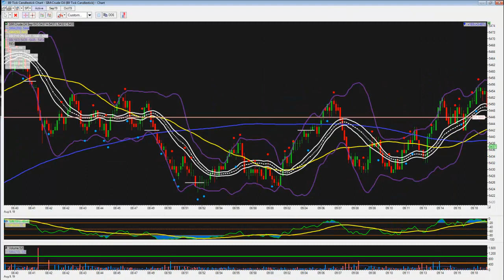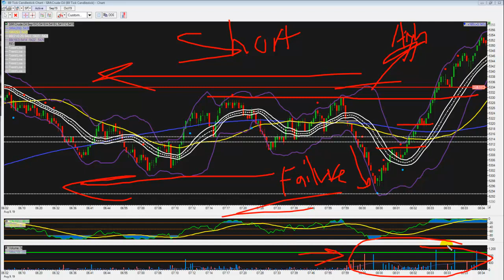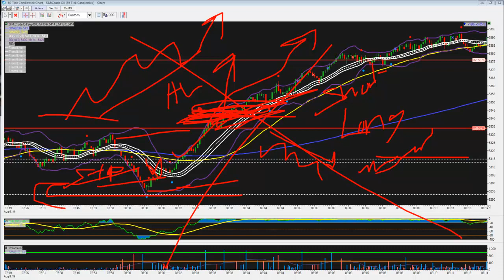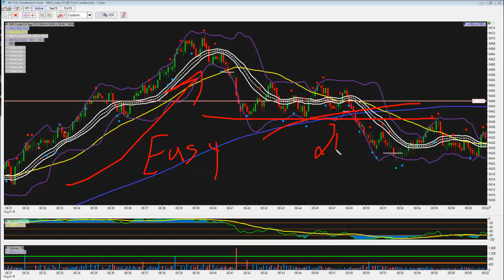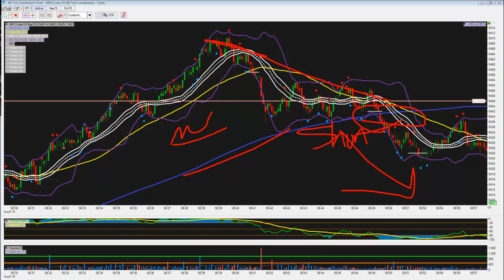Learn to SEE WHAT Futures Market is Telling YOU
There really isn't much to add to this story. I have been here before doing my best to short an up move ...

The key was the BBV HVB ... and a failure along with a Higher Low pattern coming into the trading session.

Good Day Trading,

Dave Knight
TradeCraze

P.S. Did I learn from yesterday? Yes and No ... there was a BBV HVB before the session started.